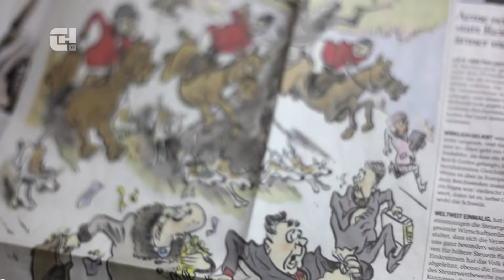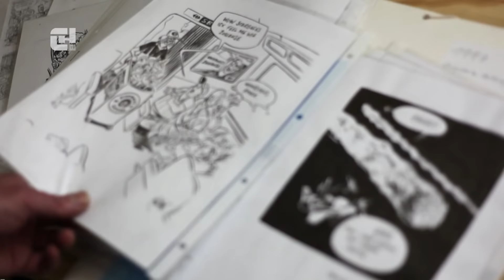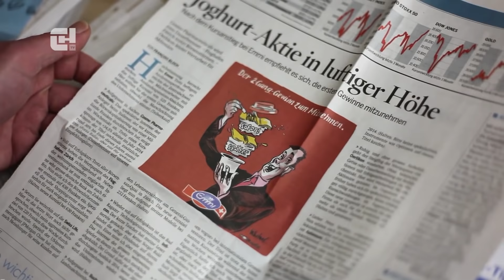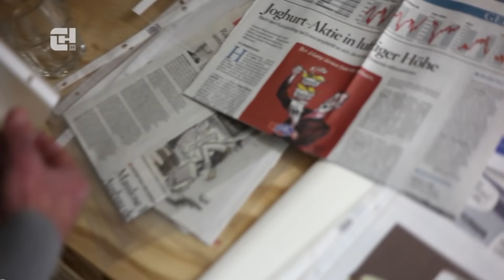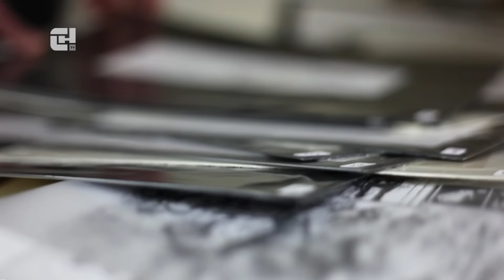Nicolas Bischof - Atelier - CHTV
Wenn er jemanden portraitert, kann es gut sein, dass die portraitierte Person das Bild nicht kauft. Aber nicht, weil es schlecht gemalt ist. Sondern weil sein Auge zu gut ist. Und zwar so gut, dass er die Leute manchmal so trifft, wie sie sich selbst gar nicht sehen wollen. Während er an manchen Bildern vier Jahre herumbastelt und die richtige Stimmung sucht, ist in seinem Haupt-Berufsfeld eher Geschwindigkeit gefragt. Nicolas Bischof zeichnet Cartoons und illustriert für Zeitungen, Magazine und Bücher. Seit 30 Jahren. Was da alles für Material zusammenkommt, hat er uns eindrücklich in seinem Mal-Atelier an der Zürcher Hardbrücke gezeigt. Dazu erklärte er uns bis zu siebzehn Arbeitsschritte, welche er bei seinen Bildern an Gestaltungsentscheidungen zu treffen und Gedanken zu machen hat.